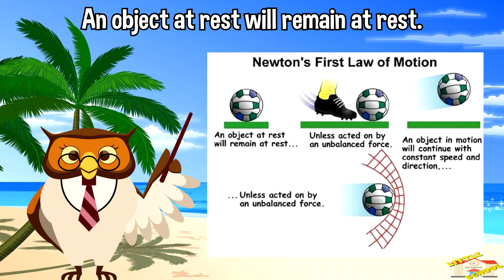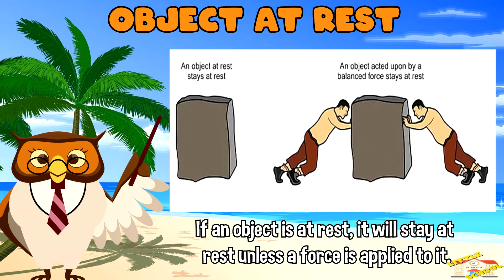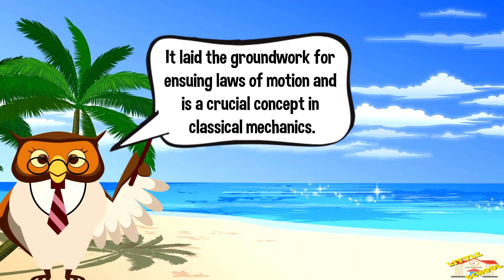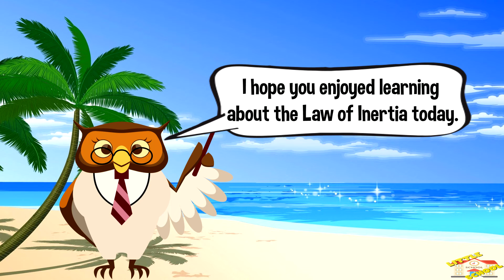Law of Inertia | Science for Kids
Hey kids!

In today's video, we will be learning about the Law of Inertia.

Did you know that the use of seat belts in cars is designed to protect passengers based on the Law of Inertia?

0:21 - What is the Law of Inertia?
0:56 - The concept of inertia
1:04 - Key points of inertia
1:10 - Object at Rest
1:28 - Object in Motion
1:51 - The importance of the Law of Inertia
2:09 - Everyday examples of inertia
2:28 - Fun Facts about the Law of Inertia
2:33 - Galileo's Contribution
2:54 - Inertia in Sports
3:17 - Seat belts and Car Inertia